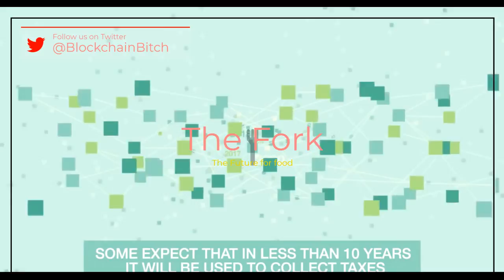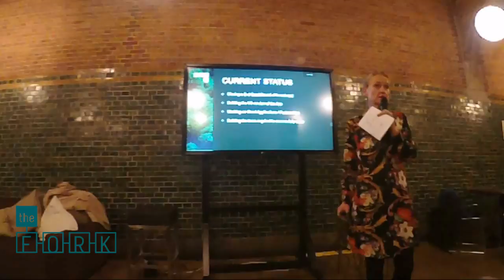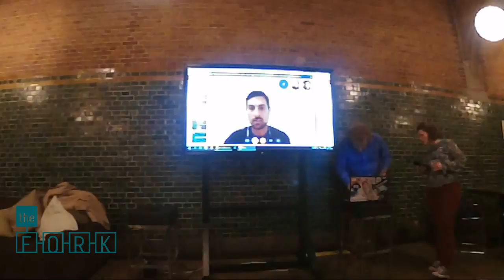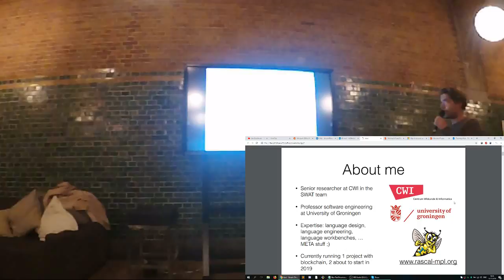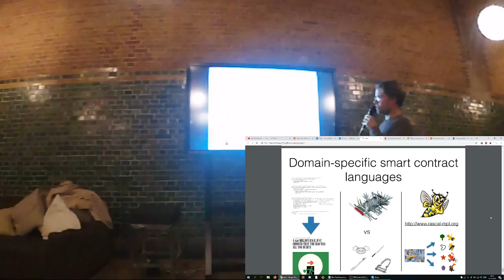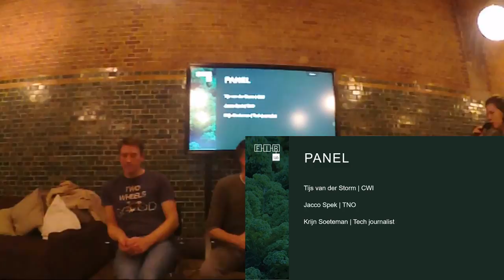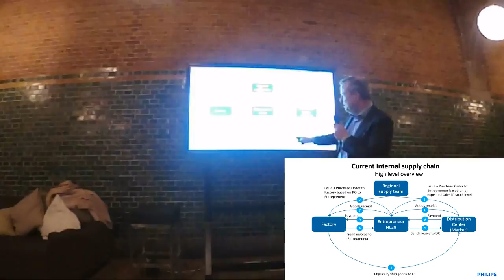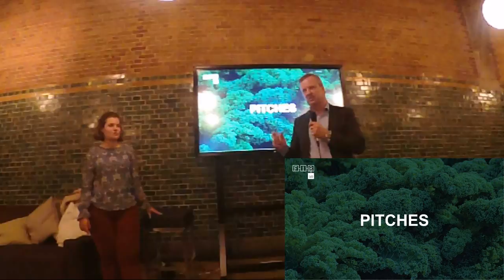Building Domain-Specific Contract Languages | FIB Meetup Case 17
Tijs van der Storm of the CWI will present Domain-Specific Smart Contract Languages: Why and How

Most smart contract languages are like full-blown programming languages. The level of expressivity makes programming and validating such contract time consuming and error-prone. Domain-specific languages are small languages, tailored to specific problem domains. In this talk Tijs will argue why domain-specific contract languages are a good thing, and how we start to build them.

Explore with us how programming language matters in agrifood blockchain.

//Agenda

18:00 Doors open for networking and Fair and Fantastic Food | FairFood

18:30 Forked News

18:45 Meet our own 2018 Case AgUnity | FIB Network - the first mile on the blockchain

19:15 Timeslot for networking

19:30 Case 17: Domain-Specific Smart Contract Languages: Why and How | Tijs van der Storm | CWI

20:00 Panel | Tijs van der Storm | CWI - Jacco Spek | TNO - Arnold Daniels | LTO Network - Bart Laarhoven | Grexx

20:30 Synchronizing 900 ledgers Gabriel van de Luitgaarden| Phillips

21:00 Pitches & drinks

Getting there

Meet Berlage is close to Amsterdam Central Station. Since it's in the city center parking is not easy to find and quite expensive. Q-Park de Bijenkorf is a parking garage next to the location.